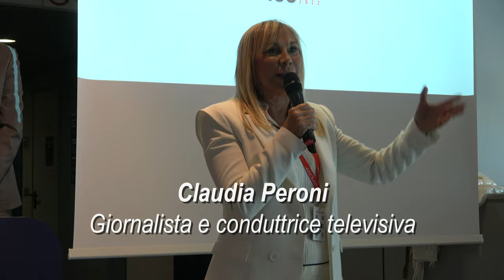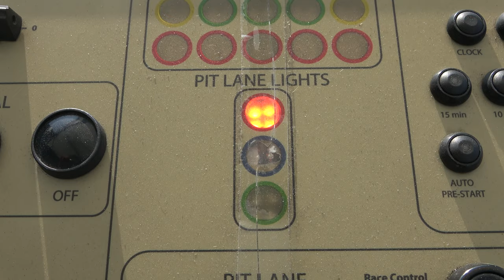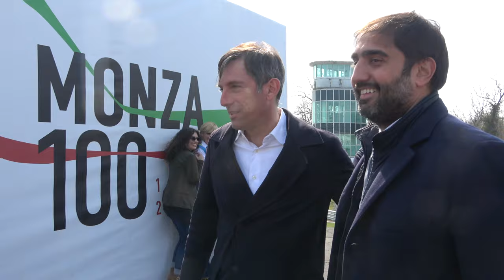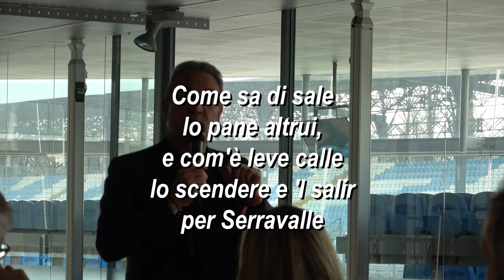Serravalle Monza Experience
Incontro organizzato il 19 marzo 2022 all'Autodromo di Monza dal Dottor Beniamino Lo Presti, presidente della Milano-Serravalle, con i propri collaboratori, amici e consiglieri